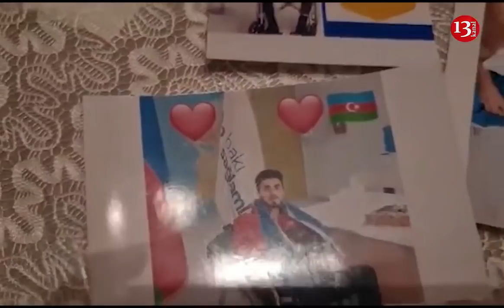"LAÇIN İH başçısı 200 azn pul göndərib ailəyə, elə bil dilənçiyə pul verir"-QAZİ AİLƏSİNİN ÜSYANI